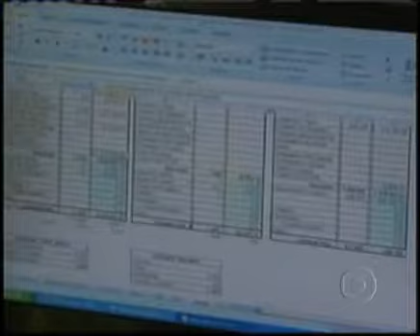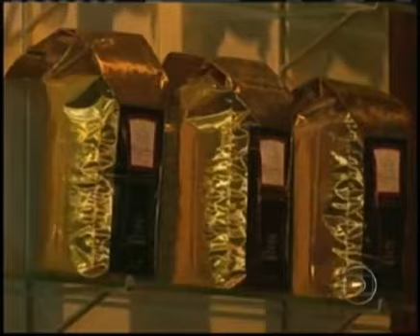Consumo de café especial cresce em média 15% ao ano no Brasil